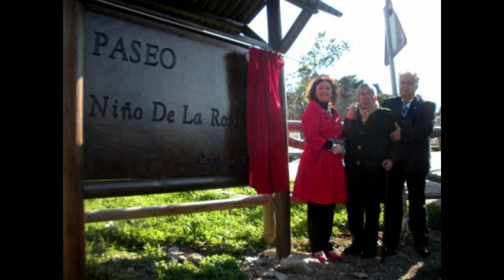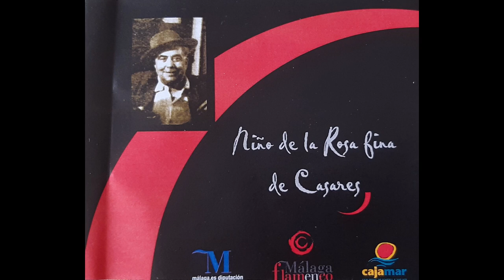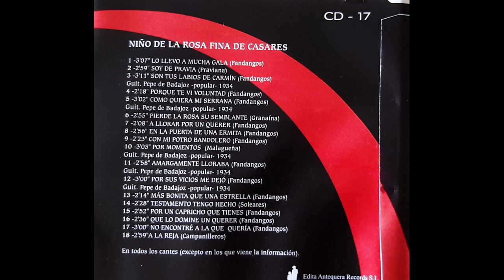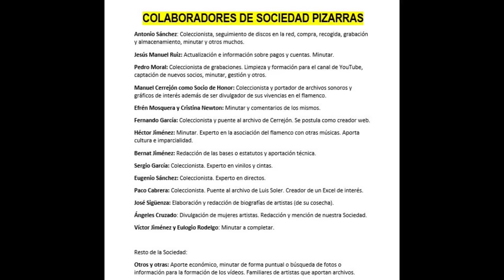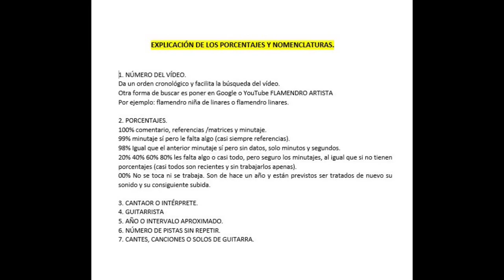(26 de 26) 99% NIÑO DE LA ROSA FINA 1932. 26 CANTES. Discografía completa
NIÑO DE LA ROSA FINA

Aunque contabilizamos un aluvión de fandangos, propios de la época, con aires de Carbonerillo, Corruco, Bizco Amate y Marchena, podemos adentrarnos en su discografía para darnos cuenta de que El Niño de la Rosa Fina grabó mucho y variado: pravianas, malagueñas, tarantas, campanilleros, soleares, granaínas y medias granaínas.

En todos los cantes este cantaor le imprimió su sello e impregnaba su esencia, pues ni que decir tiene, que era un cantaor de una personalidad apabullante en sus interpretaciones. No suena a nadie ni nadie suena a él. Su cante y su forma de cantar nació y murió con él.

Mención aparte merece la praviana. Es de las pocas versiones de este cante asturiano aflamencado que existen en la discografía flamenca junto al Cojo Luque y cómo no, las asturianas de El Niño de la Isla y El Niño de las Marianas pero con sones que difieren en gran medida a los del cantaor que estamos analizando.

Por granaínas y medias granaínas, pese a no crear escuela, podemos percatarnos de una granaína personal, fresca, sentida y llena de innumerables recursos vocales y técnicos, no aptos para cualquier garganta. Ese garganteo lo elevó a su máximo esplendor El Niño de Marchena y tuvo a muchos y muy fieles seguidores de su cante, pero en el caso de Rosa Fina se despegue tanto que podríamos afirmar que estamos ante un cante propio y personal por granaínas. Como curiosidad apuntarles que en la segunda letra por granaínas utiliza el recurso de Ay, ay, ay... un ayeo impropio de ese cante divulgado y popularizado por Don Antonio Chacón y Manuel Vallejo.

Por malagueñas recurre a los estilos clásicos de El Canario y Mellizo.
Por verdiales, conocidos como fandangos de Casares son personales.
Por tarantas al Niño de Marchena.
Por soleares a El Mellizo y Paquirri.
Por campanilleros a Manuel Torre, con un juguetillo final jamás escuchado en la discografía antigua, que merece una mención especial:

Anda Carmelita hermosa
y date una vuelta por medio del jardín
que los pícaros pajarillos
pican las flores y las echan por ahí.

Lamentamos que no grabara más estilos, seguramente nos sorprendería escucharlo por cantes de ida y vuelta o seguiriyas pero nos conformamos con gran parte de su obra y agradecemos su aportación.

Lamento el sonido. Les he aplicado más de 8 efectos y  su velocidad.

ROSA FINA DE CASARES (NIÑO DE LA)
FRANCISCO DONCEL QUIROS, CASARESS  1896  MALAGA 1981

CON LA GUITARRA DE PEPE DE BADAJOZ 1931-32
12 CORTES GRAMÓFONO ETIQUETA VERDE
AE 3.741  ON 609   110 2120  Fandangos "Hacia el cielo tramontano"
AE 3.741  ON 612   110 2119  Malagueñas "Por el hablar de la gente"
AE 3.743  ON 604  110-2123  Fandangos "Por su vicio me dejó"
AE 3.743  ON 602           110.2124  Fandangos "Como quiera mi serrana"
AE 3.787  ON 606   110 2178  Fandangos "Estrellitas de mi sino"
AE 3.787  ON 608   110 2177  Fandangos "Son tus labios de carmin"
AE 3.814  ON 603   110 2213  Fandangos "Suspiraba un peregrino"
AE 3.814  ON 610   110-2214  Tarantas "Que bien te lo agradecería"
AE 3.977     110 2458  Fandangos "Amargamente lloraba"
AE 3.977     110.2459  Malagueñas "Me arrepentía por momentos"
AE 4.008           Fandangos "Como ilusiones de niños". NO LO TENEMOS
AE 4.008           Fandangos "Por culpa de una mujer". NO LO TENEMOS

CON LA GUITARRA DE ANTONIO MORENO 1932
12 CORTES GRAMÓFONO
AE 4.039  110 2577  Fandangos "Y lo lleva a mucha gala"  (Verdiales)
AE 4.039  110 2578  Praviana "Soy de Pravia"
AE 4.048  OJ 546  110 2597 Fandangos "Porque te vi voluntad"
AE 4.048  OJ 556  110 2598  Granadinas "Pierde la rosa semblante"
AE 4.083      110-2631 Fandangos "Que le domina un querer"
AE 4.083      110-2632  Fandangos "Sangre pura a gota a gota"
AE 4.092          Fandangos "A llorar por un querer"
AE 4.092           Fandangos "Con mi potro bandolero"
AE 4.132           Fandangos "Es misterio el que esconde  (Verdiales)
AE 4.132           Fandangos "Después de arrepentío"
AE 4.175           Soleares
AE 4.175           Fandangos

CON LA GUITARRA DE PATENA HIJO 1933
2 CORTES GRAMÓFONO
AE 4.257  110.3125  Campanilleros "El sabor de Andalucía"
AE 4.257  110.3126  Fandanguillos "No encontré lo que quería" "Son castillos en el aire" "No tiene comparación" (Mourelles, Jiménez y Mera)